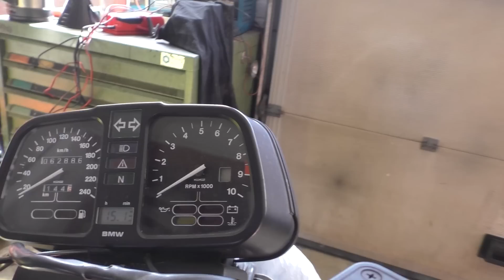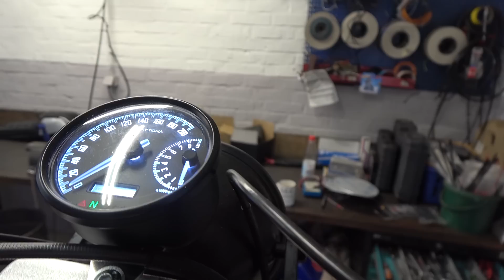BMW Roadster K75 Umbau